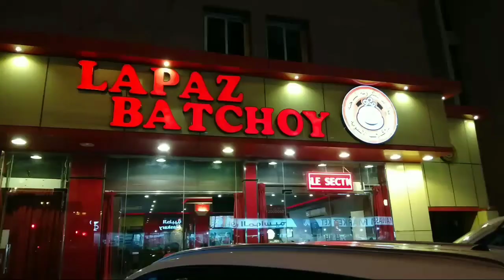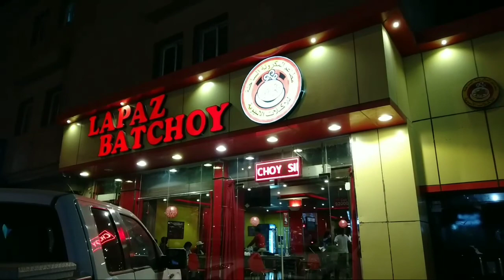LAPAZ BATCHOY MASARAP ANG HALOHALO DERICK TV VLOG 34